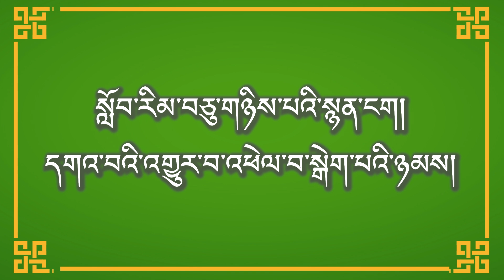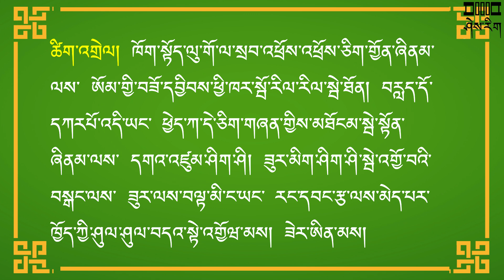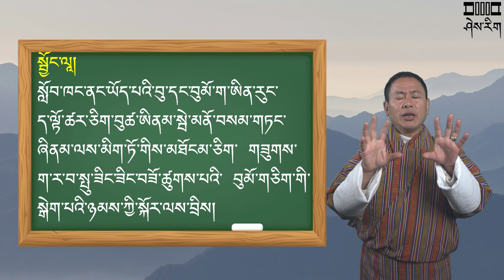སྒེག་པའི་ཉམས།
སློབ་རིམ་༡༢ པའི་ སྙན་ངག་གི་དོན་ཚན་ཚུ་གི་སྐོར་ལས་ ལེགས་བཤདཔ་ སློབ་བསམ་གཏན་གྱིས་ སློབ་སྟོན་གནང་ཡོད་པའི་མཐོང་ཐོས།